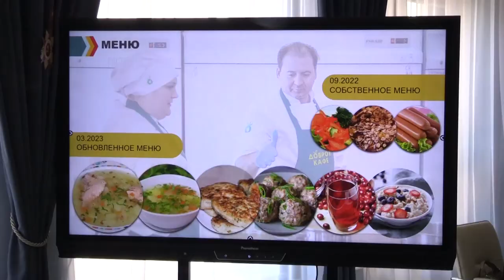Инспекция школьного питания в ОЦ «Флагман»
Глава муниципалитета Андрей Иванов провел совещание по вопросам развития проекта «Доброе кафе». На встрече присутствовали директора школ округа и представители родительского сообщества. Они обсудили качество питания ребят. На данный момент комбинат питания обслуживает все школы муниципалитета, а его работу обеспечивает 481 сотрудник, в том числе 128 поваров.